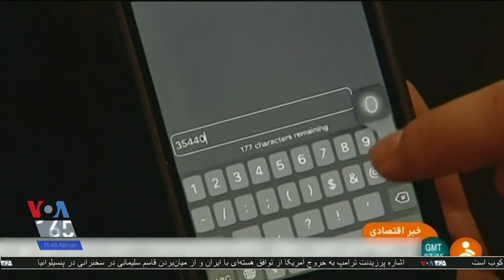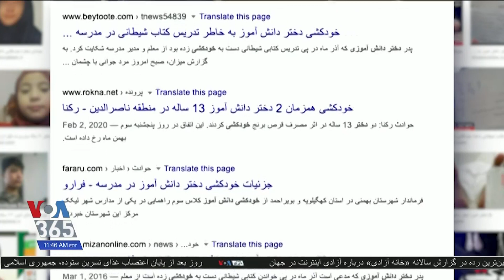دانش آموز ۱۱ ساله بوشهری به دلیل فقر خودکشی کرد؛ بخشش رژیم ایران برای سوریه و لبنان